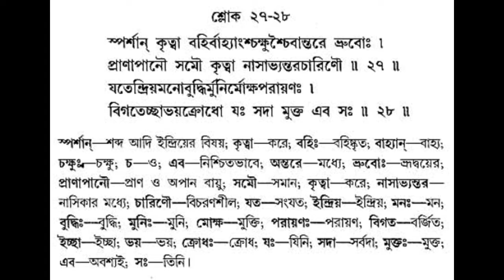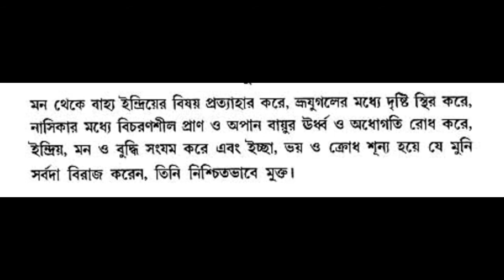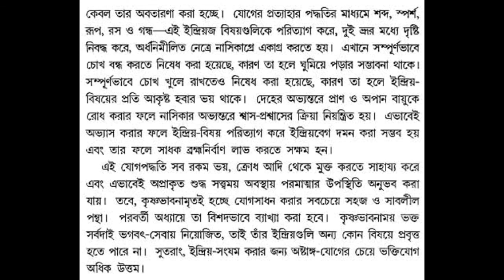শ্রীমদভগবদগীতা ৫ম অধ্যায় শ্লোক 27-28 বাংলা অর্থসহ গীতা পাঠ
শ্রীমদভগবদগীতাঃ৫ম অধ্যায়;শ্লোকঃ 27-28 ( ShreemodvogobotGita:-Unit-05;Shlok:27-28) গীতা পড়ুন আদর্শ জীবন তৈরি করুন। হরে কৃষ্ণ। বাংলা অর্থসহ গীতা পাঠ